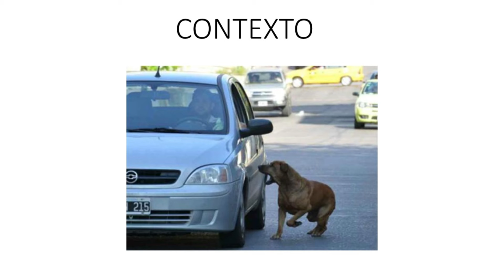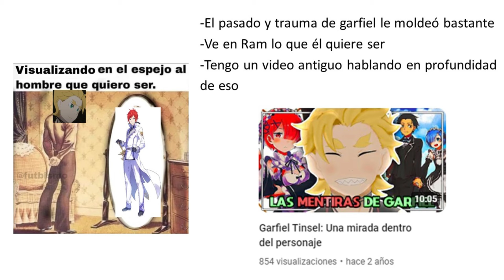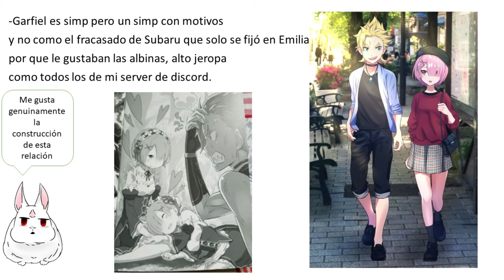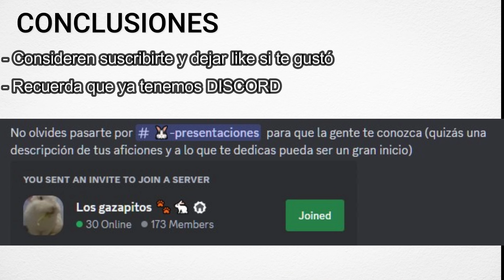Un POWERPOINT sobre Ram y Garfiel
Una diapositiva simple sobre  Garfiel Tinsel de Re: ZERO

Treceavo video de una serie que pienso hacer en lo que preparo mis análisis.

Aclaro que la música de fondo no es mia, sino que es propiedad de Kyle Robes: